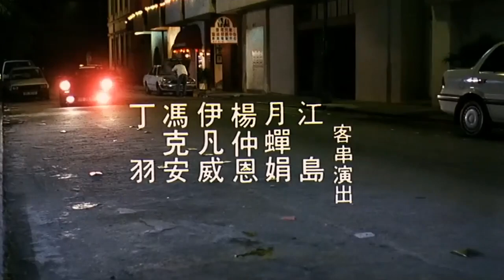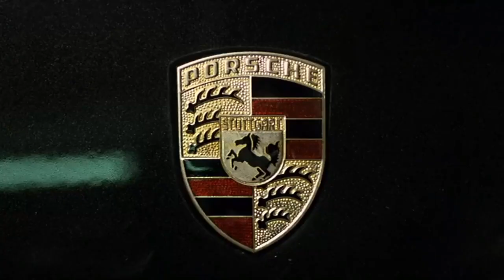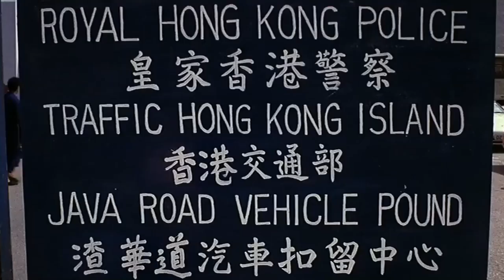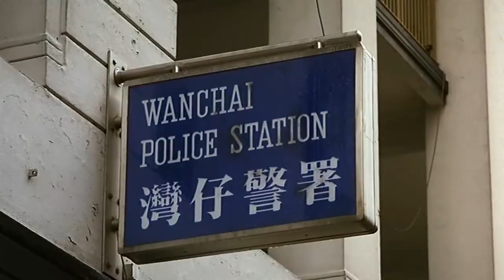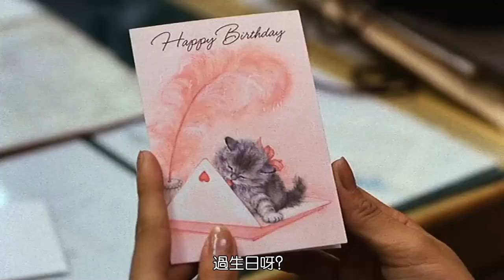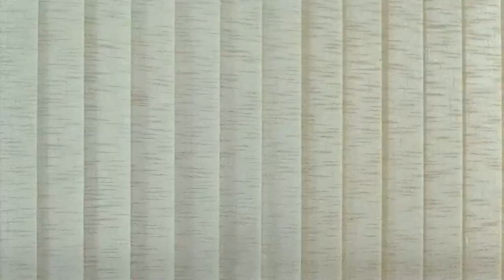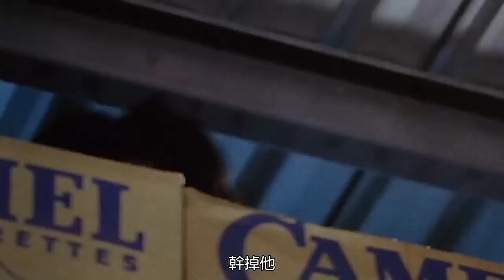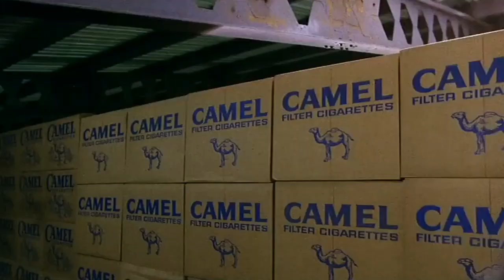The Outlaw Brothers (1990) by Frankie Chan Fan-Kei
English Subtitles in the captions. Think the hardcoded subtitles were for the Mandarin dub, but the audio here is the Cantonese one.